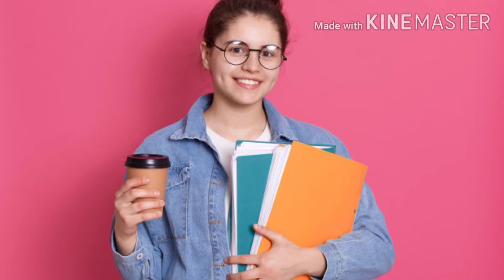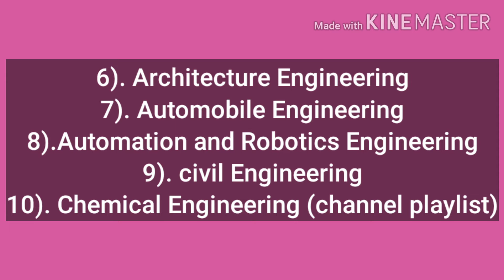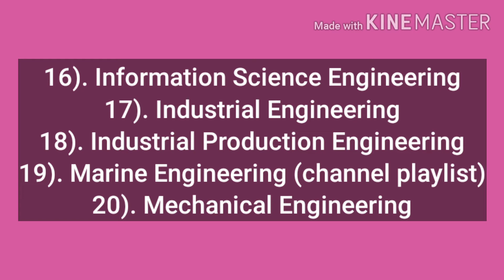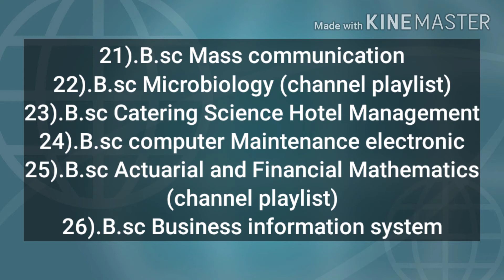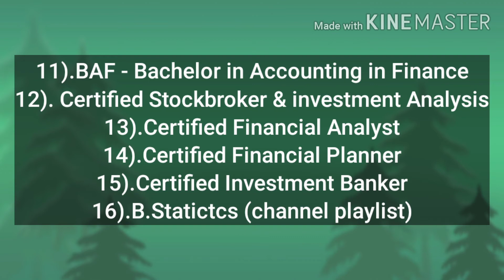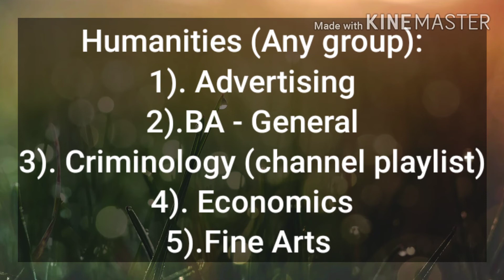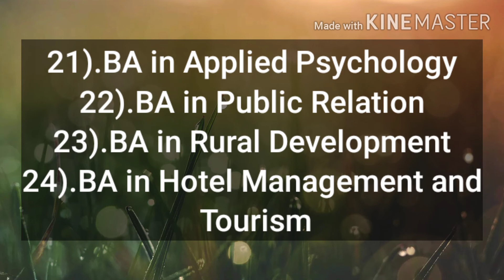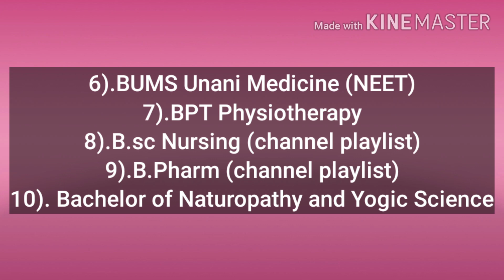After 12th All type of courses Part-1 (Tamil)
After 12th All type of courses Part-1 in Tamil | Engineering |Medical courses | commerce courses | Paramedical Courses | Humanities courses |  Law courses | Management courses | B.sc courses Explanation in Tamil

This video music is attributed to